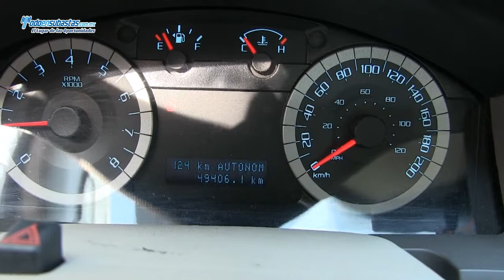Ford / Escape XLS L4 Automática A/A E/E B/A (H2D) / 2011